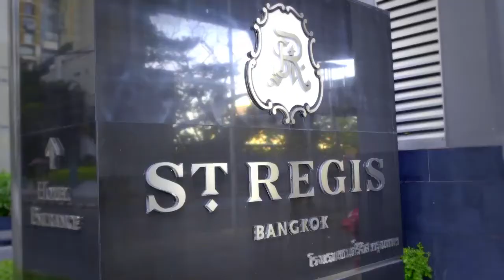The St. Regis Bangkok 5* - Таиланд, Бангкок | обзор отеля, территория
The St. Regis Bangkok 5* описание отеля, отзывы туристов, питание, номера, обзор, территория отеля Таиланд Бангкок Сент-Реджис Бангкок, икона элегантности, расположен на дороге туристам в торговом районе Бангкока. Всего в 500 метрах от роскошных магазинов на Гейсорн Плаза, предлагает расслабляющие спа-центре Elemis и услуги дворецкого.
Просторные номера оформлены в теплых тонах и украшены стильными коврами, произведениями тайского искусства и полированным деревянным полом. В числе удобств мини-бар и телевизор с плоским экраном и светодиодной подсветкой. В большой собственной ванной комнате установлены двойная раковина, глубокая ванна и настенный тропический душ.
Санкт-Реджис Бангкок составляет около 1 км от торгового центра Сиам-Парагон и Централ Ворлд Плаза. Отель находится в 2 км от Музея Джима Томпсона и в 35 минутах езды от аэропорта Суварнабхуми.
После купания в открытом бассейне гости могут посетить хорошо оборудованный тренажерный зал с персональными тренерами и бесплатной питьевой водой. В числе прочих удобств-круглосуточный бизнес-центр с полным спектром услуг и услуги консьержа.
Вью ресторане подают блюда интернациональной кухни. Кроме того, гости могут заказать послеобеденный чай в гостиной, марочные вина в баре Decanter, шампанское в баре St.Regis и легкие закуски в баре у бассейна.
лучшие отели Таиланда видео, отели Таиланда все включено, отели Таиланда с бунгало, Таиланд отдых с детьми, отель в Таиланда, hotels in Thailand, best hotels in Thailand video, all inclusive hotels in Thailand, hotels in Thailand with a 5 star water Park, best hotels in Thailand for families with children, 5 star hotels in Thailand all inclusive first line